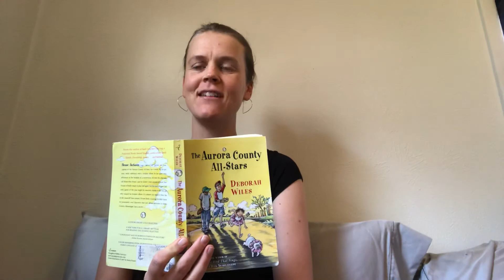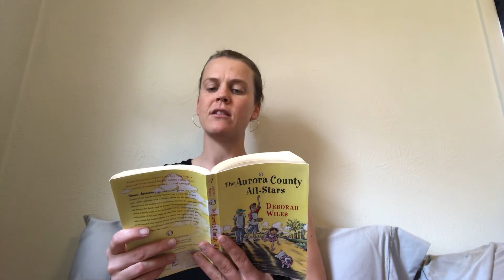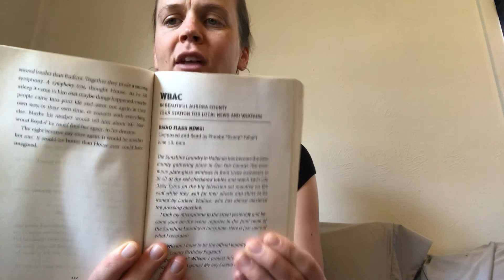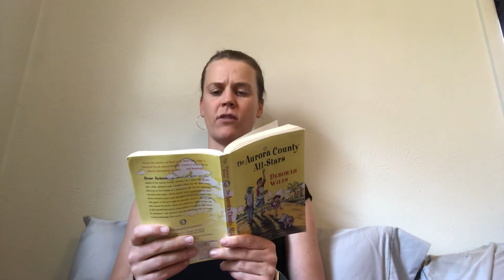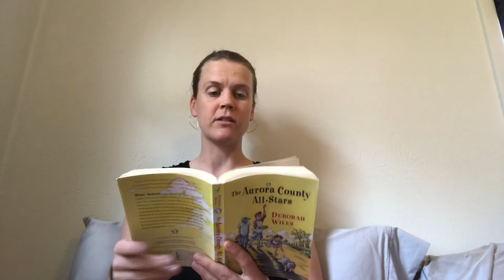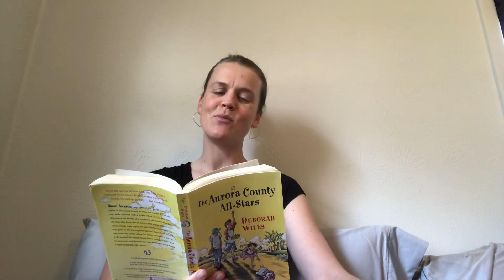Chapter 17: The Aurora County-All Stars